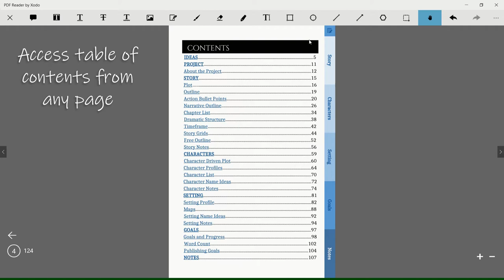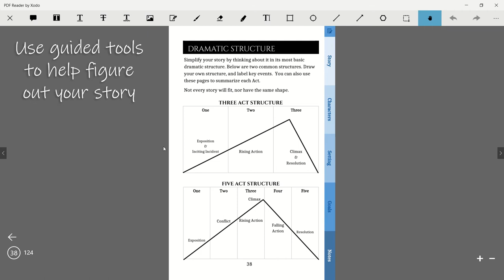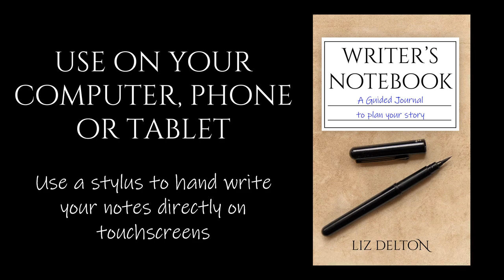Inside the Writer's Notebook digital edition, a guided tool for writers to plan their story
Have you ever wanted to write a book? Or are you an experienced writer, starting your next story?

This digital notebook is part blank journal, part guided story planner. There's plenty of room for you to customize your notes, and enough guidance to help figure out your plot, characters, and publishing goals.

It's your writer's notebook. Now, go write your story.

Explore all the features of the digital edition, using a PDF annotation app.

MUSIC